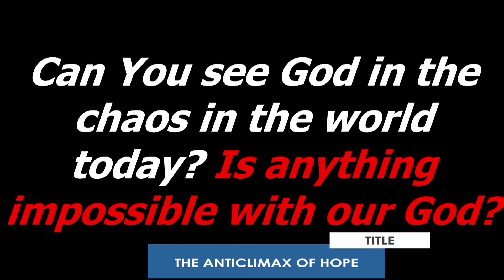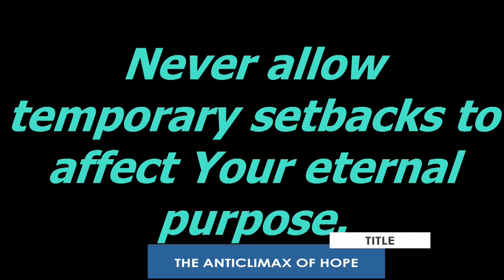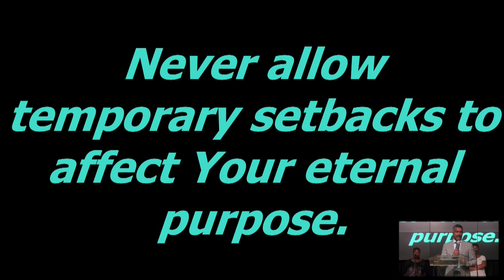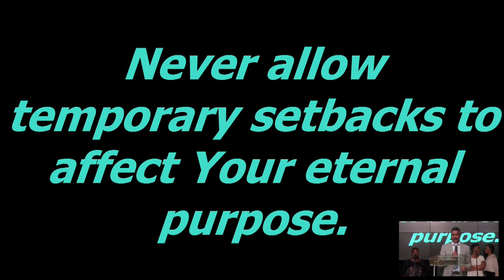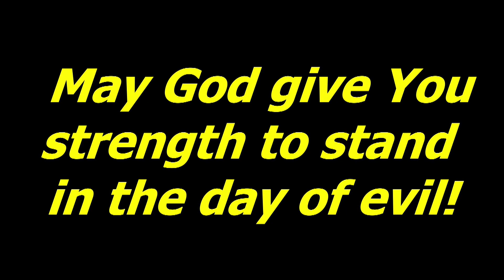THE ANTICLIMAX OF HOPE PASTOR MMOLOKI MOGOKGWANE 11 APRIL 2021